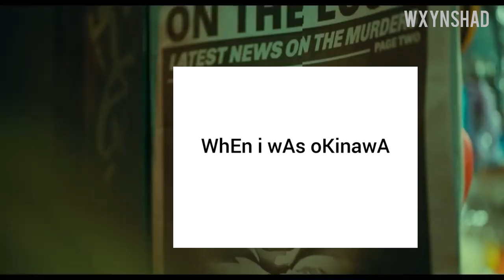KOO-ker Trailer ● junhoe being joker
just for fun , and note all that memes is not mine get it from socmed and yeah ikon being a memes made my day .